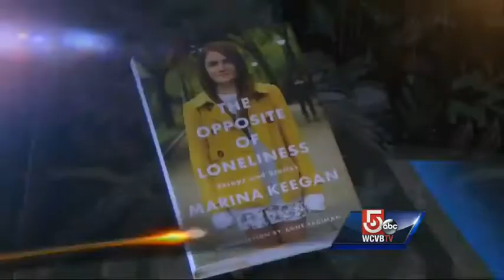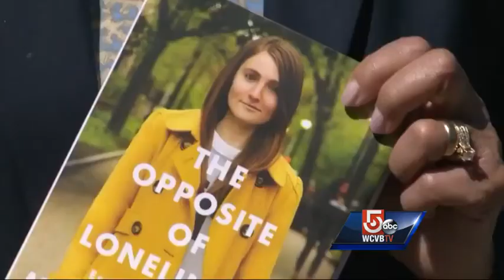Wayland woman's book published posthumously, hits No. 2 on Amazon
Just one day after Marina Keegan's book was published posthumously, it hit No. 2 on Amazon's Best Seller List.